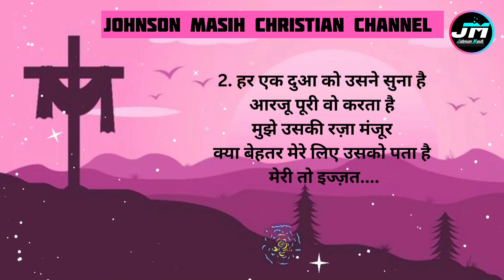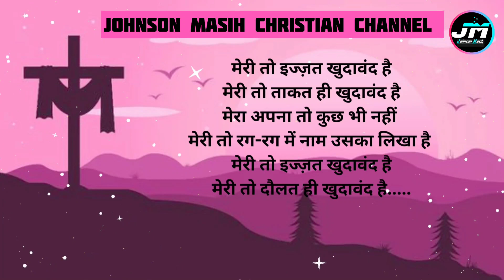Meri izzat khudawand Hai. New Masih song 2023. Ankur Narula ministry ❤️✝️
प्रभु यीशु मसीह आप सब को बहुत आशीष दे, आपने अपना टाइम निकालकर इस वीडियो को देखा, और ऐसी हमारी और वीडियो आप देखते रहे।  LIKE कीजिए। और SHARE कीजिए। क्योंकि परमेश्वर का वचन दूर-दूर तक पहुंचने पाए, और  उन लोगों तक पहुंचने पाए जहां  अभी तक नहीं पहुंचा।

SONG . IZZAT KHUDAWAND HAI
WORSHIPER.  ANKUR NARULA MINISTRY
POSTER. PRINCE MASIH
LABLE. JOHNSON MASIH

                     FAITH ON JESUS

                              CHURCH

                        JOHNSON MASIH